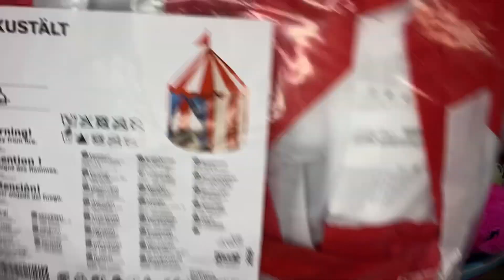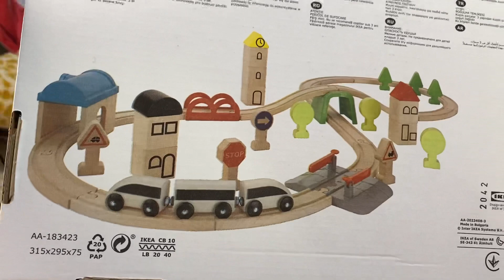شرينا دار لبنتي يارا، و ركبت القطار و ومشات و خلاتنا